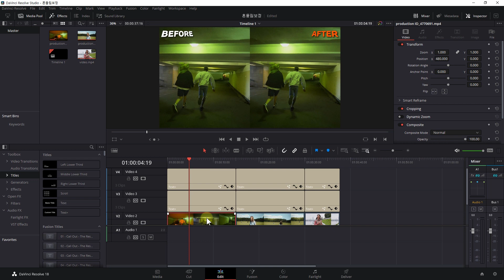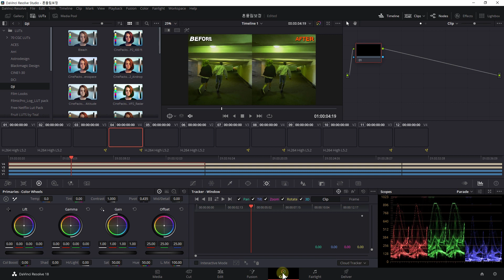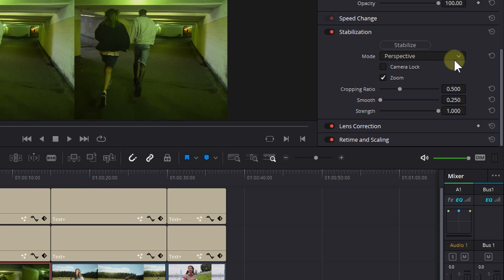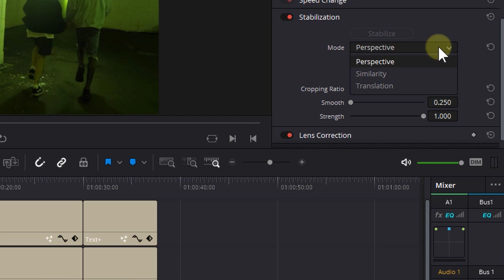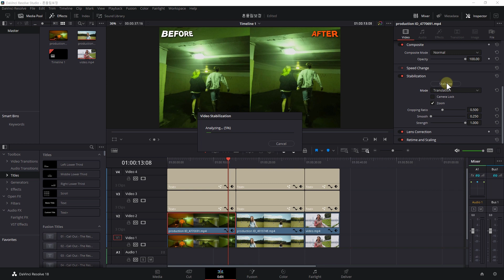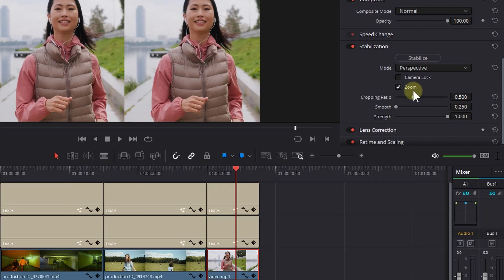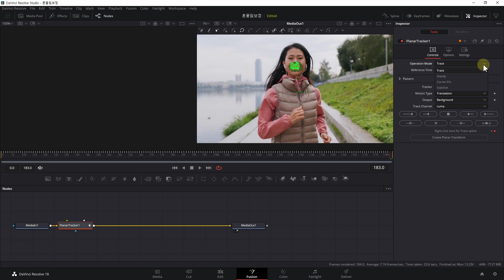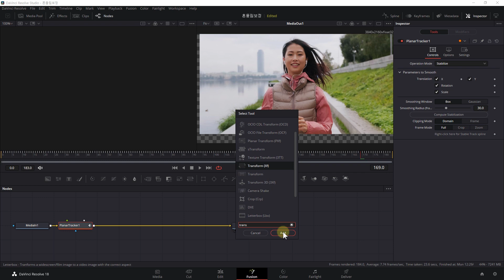다빈치 리졸브로 정말 쉽게 흔들린 영상 보정하는 방법, 바로 와닿는 3가지 예제로 설명해드릴게요.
이번 시간에는 다빈치 리졸브 18의 stabilize(안정화, 흔들림 보정?) 기능에 대해서 알아보겠습니다.
perspective, similarity, translation 모드의 차이점을 알아보면서
내게 맞는 안정화 방법을 찾아봅시다.

00:00 인트로, 이런 작업 할겁니다.
00:13 3가지 예제의 특징 설명
00:51 첫 번째 예제 심한 흔들림 어쩔
03:46 두 번째 예제 일반적인 흔들림
04:31 세 번째 예제 피사체 고정 잠금 안정화